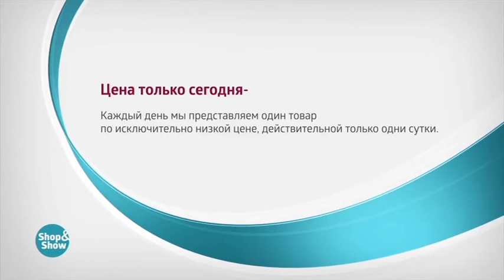Набор «Pani Walewska»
Обзор на товар Набор «Pani Walewska»